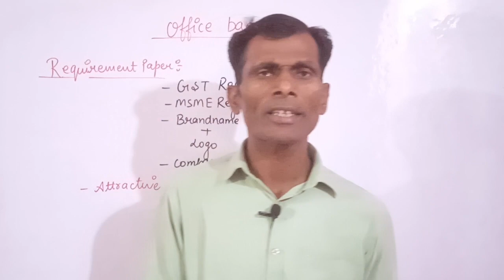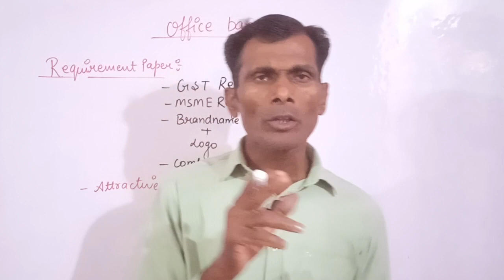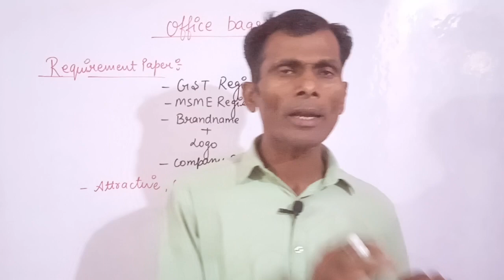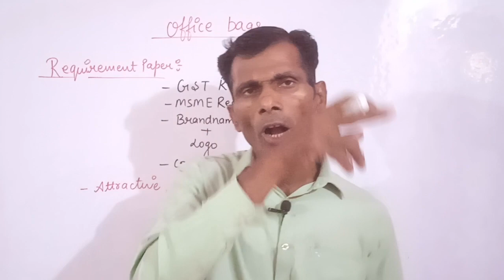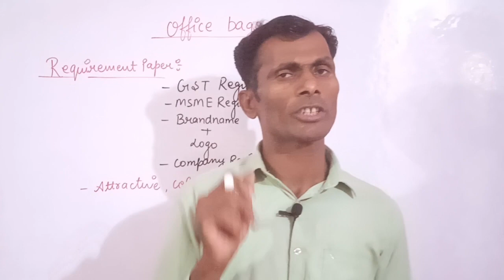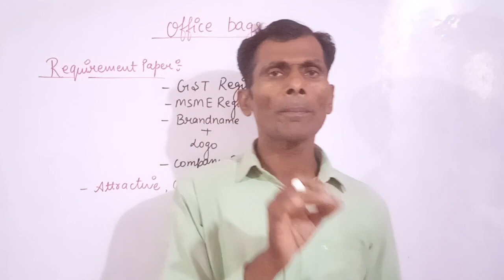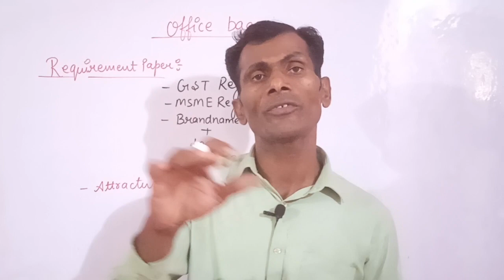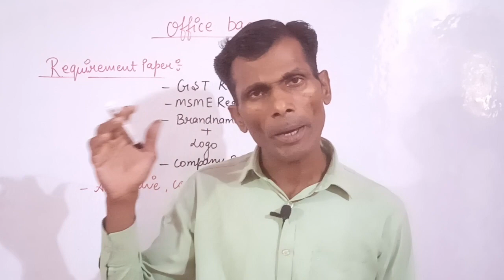कम पूंजी में अपना ब्रांड बनाकर luxury bag का बिजनेस शुरू करने की संपूर्ण जानकारी new business idea